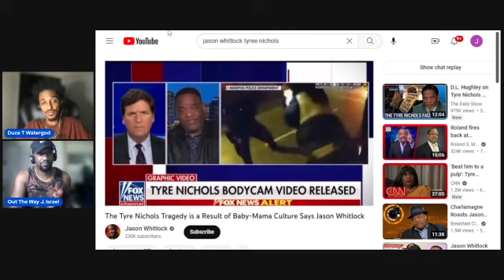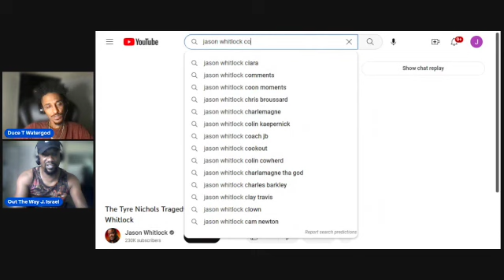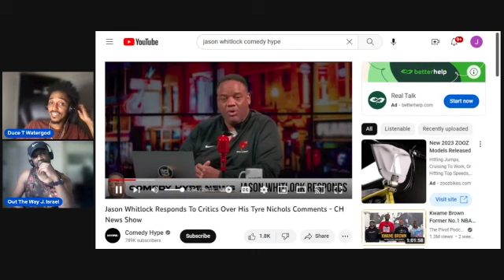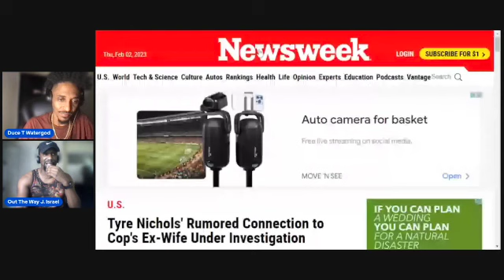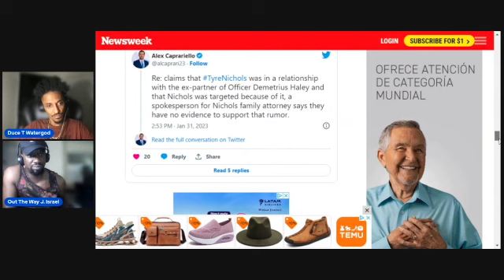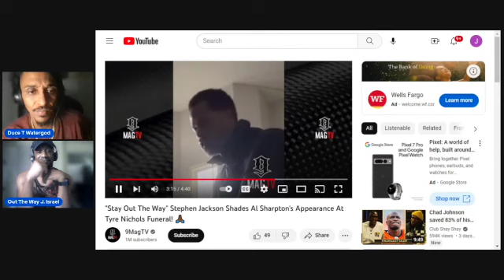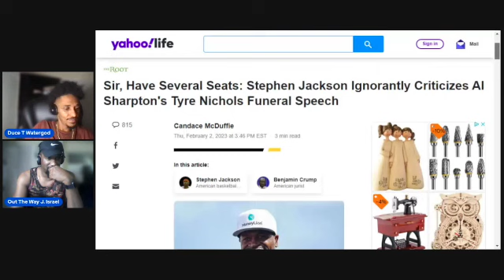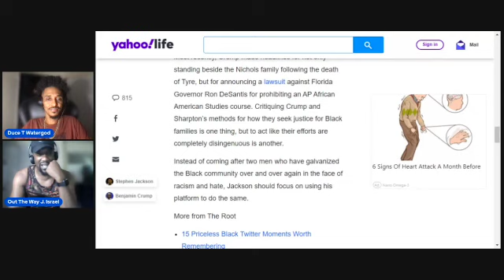Jason Whitlock Blames Blk Women For Tyre Nichols Tragedy, Al Sharpton And Ben Crump Attend Funeral